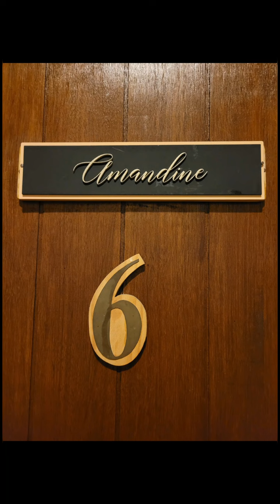Liburan ke Bandung, jangan lupa ke Hotel Sandalwood ya ges yaa